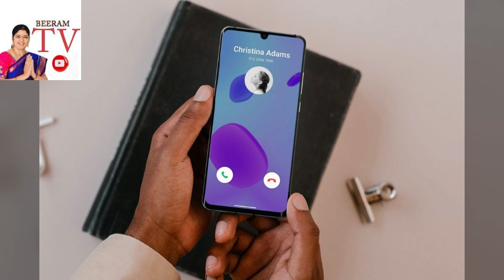ఇక ట్రూకాలర్ అవసరం లేకుండానే ఫోన్ చేసేది ఎవరో తెలిసిపోతోంది// Beeram TV# Stop True Caller# Phone#